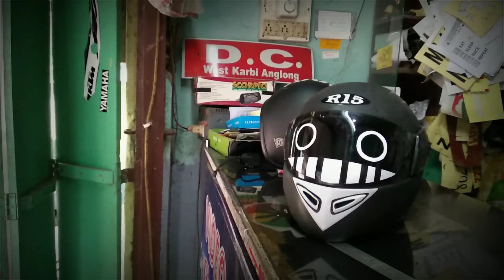Yamaha FZ- 250 Modified